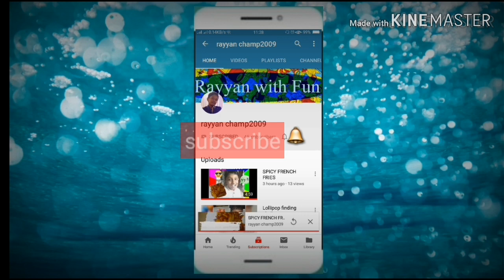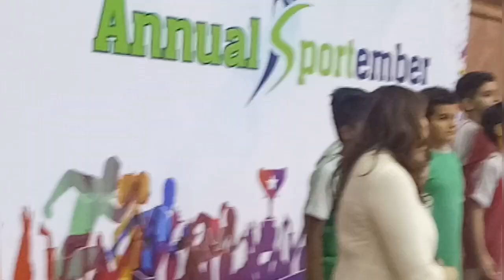MY ANNUAL SPORTS DAY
HI GUYS ON SATURDAY MY ANNUAL SPORTS DAY I WANT TO SHARE WITH YOU.